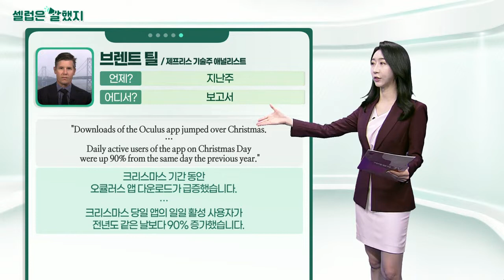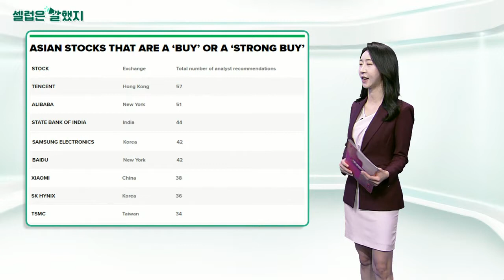미국 도로교통안전국(NHTSA) / 브렌트 틸(제프리스 기술주 애널리스트) / 웨이젠탄(CNBC 기자)_셀럽은 말했지 (20220103)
미국 도로교통안전국(NHTSA) / 로이터 통신 보도
"Tesla is recalling more than 475,000 of its Model 3 and Model S electric cars to address rearview camera and trunk issues that increase the risk of crashing."
충돌 위험을 증가시키는 후방카메라 및 트렁크 문제를 해결하기 위해 Model 3 및 Model S 전기자동차 47만 5,000대 이상을 리콜합니다.

브렌트_틸(제프리스 기술주 애널리스트) / 보고서
"Downloads of the Oculus app jumped over Christmas… Daily active users of the app on Christmas Day were up 90% from the same day the previous year."
크리스마스 기간 동안 오큘러스 앱 다운로드가 급증했습니다… 크리스마스 당일 앱의 일일 활성 사용자가 전년도 같은 날보다 90% 증가했습니다.

웨이젠탄(CNBC 기자) / 보도
"The top stocks in Asia with the greatest number of analyst recommendations."
애널리스트 추천이 가장 많은 아시아 최고의 주식들